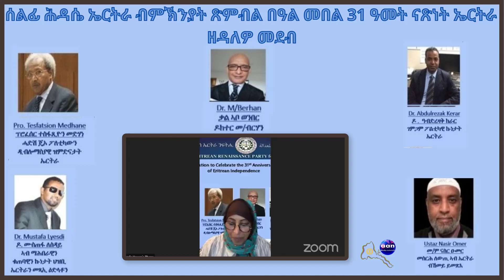June 11, 2022 Eritrea Ethiopia Tigray AANMEDIA"ልዑላውነትና ዝብድህ ፣ ኤርትራውያን ደገፍትን ተቋወምትን ከይበልና ክንብድሆ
"ልዑላውነትና ዝብድህ ፣ ኤርትራውያን ደገፍትን ተቋወምትን ከይበልና ክንብድሆ ምዃንና ማንም ወስታ ዝገበር ክፈልጦ ይግባእ።"              ዶ/ር መሓመድ ብርሃን ኢድሪስ